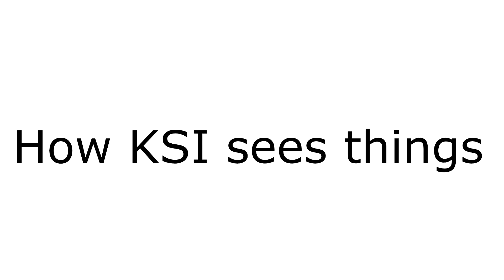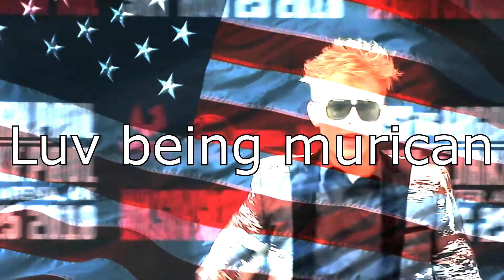KSI actually likes LOGAN PAUL (Press conference meme'd)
KSI and LOGAN PAUL memes
Deji Olatunji and Jake Paul memes